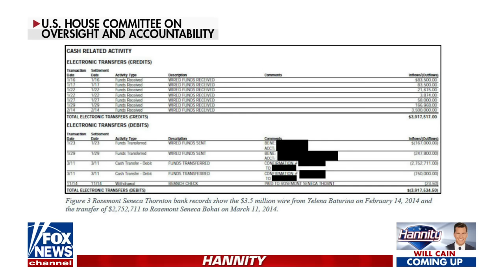Hannity: This reeks of nothing but corruption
Fox News host Sean Hannity reacts to a third bank records memo released by the House Oversight Committee in Wednesday's monologue.